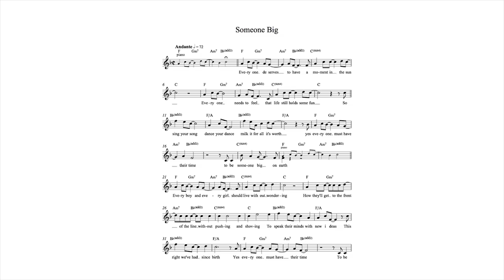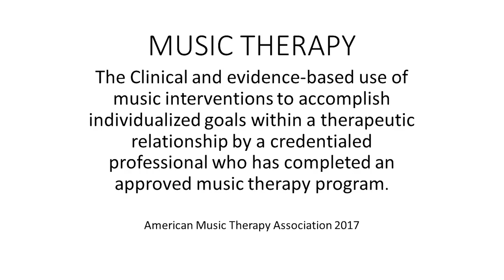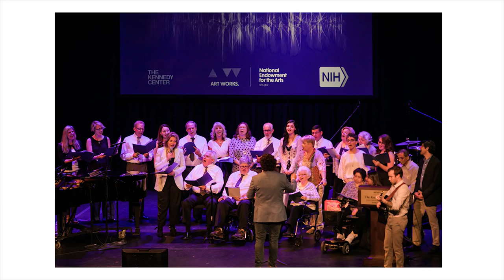Music's Ability to Make You Feel Big on Earth Tom Sweitzer TEDxAshburnSalon